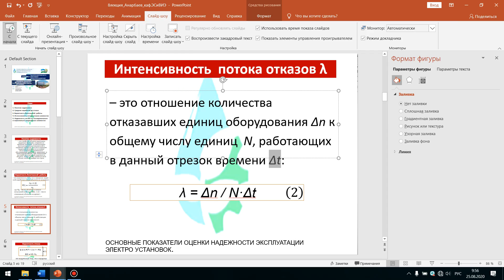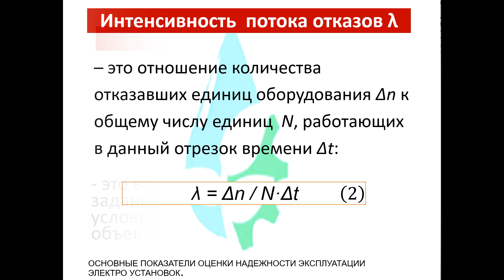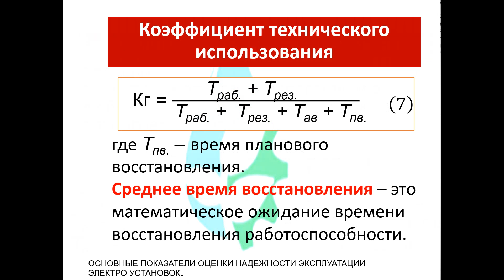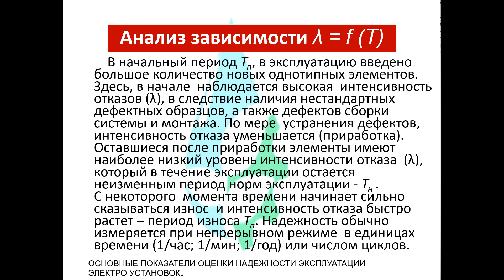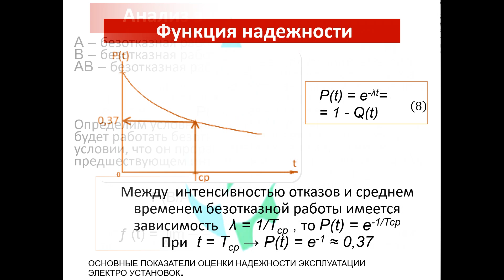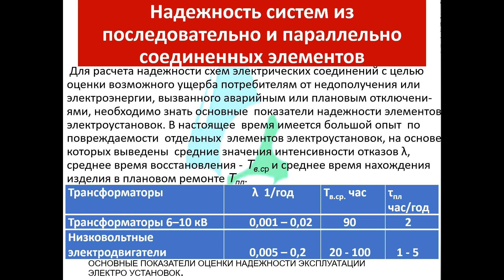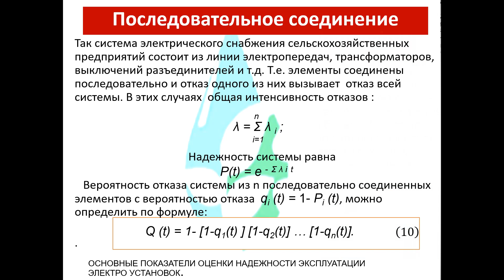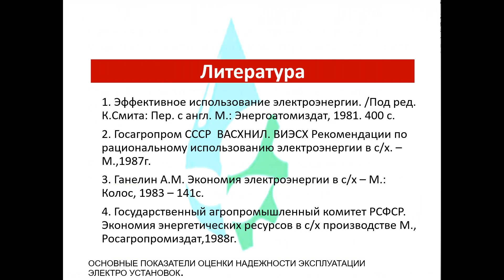8 лекция ЭСиВИЭ